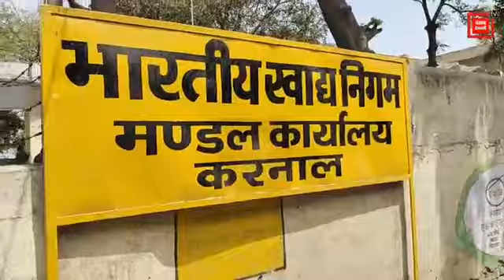करनाल FCI भारतीय खाद्य निगम के बाहर पहूंचे किसान